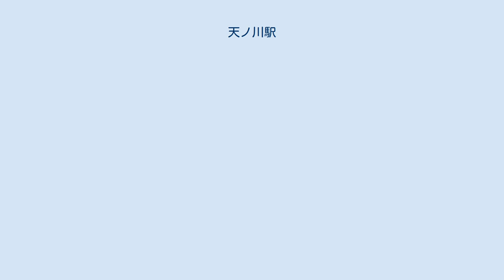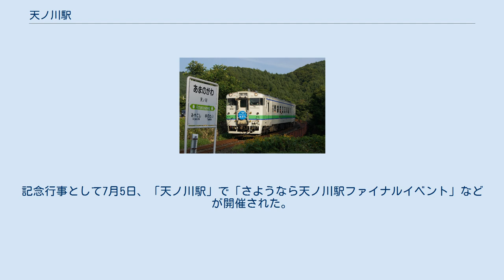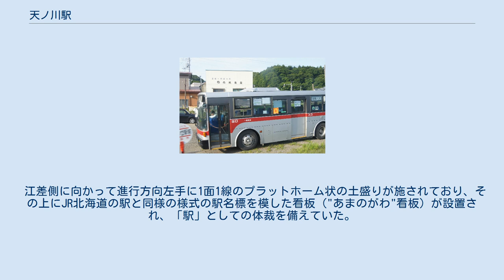天ノ川駅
通称「天ノ川駅」（2009年5月） 天ノ川駅（あまのがわえき）は、かつて北海道檜山郡上ノ国町にあった鉄道駅を模した構造物（モニュメント）である。
 旧湯ノ岱駅と当構造物を往復する無料シャトルバス 『北海道夢れいる倶楽部』によって北海道旅客鉄道（JR北海道）の江差線湯ノ岱駅 - 宮越駅間、五稜郭駅から64キロメートル地点の線路沿いに設置された。
設置の目的は、江差線の存続・振興と、上ノ国町の街づくりの一環とされ、北海道から線路脇の土地を借り受けて1995年（平成7年）7月7日に設けられた。
1994年、付近を流れる天の川の氾濫で江差線が不通となったことで、廃線が危惧されたことが設置のきっかけとなった。
 正式な駅ではなく、設置者である北海道夢れいる倶楽部も「通称 天ノ川駅」と呼称している。
列車は一度も停車したことはないが、JRによって駅の手前から列車が徐行するなどのサービスが実施されていた。
 2013年（平成25年）8月9日 - 18日にかけて、駅前に臨時バス停留所が設置され、無料シャトルバスが運行されていた。
 2014年（平成26年）5月12日、江差線が廃止された。
江差線64キロポストは、当構造物の「プラットホーム」前に設置されていた。
 2015年6月、設置後20年を経過するのを1つの区切りに、夢れいる倶楽部は本施設を2015年度中に撤去することを発表した。
記念行事として7月5日、「天ノ川駅」で「さようなら天ノ川駅ファイナルイベント」などが開催された。
 江差側に向かって進行方向左手に1面1線のプラットホーム状の土盛りが施されており、その上にJR北海道の駅と同様の様式の駅名標を模した看板（"あまのがわ"看板）が設置され、「駅」としての体裁を備えていた。
 設置当初より危険防止のため指定日以外は立入禁止であり、看板も取り外されていたが、2014年5月12日の江差線廃止により立入禁止が解除された。